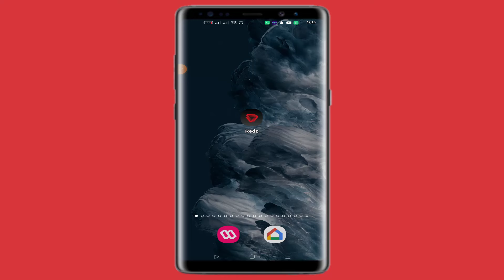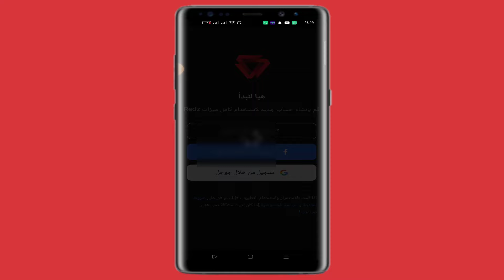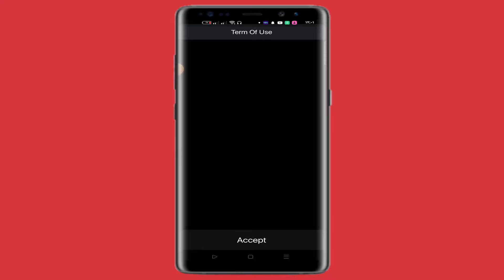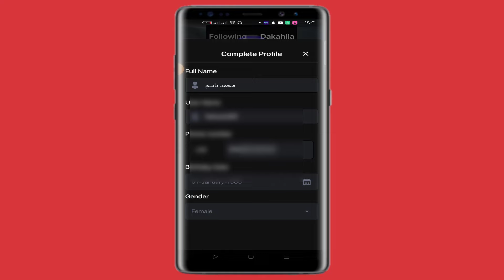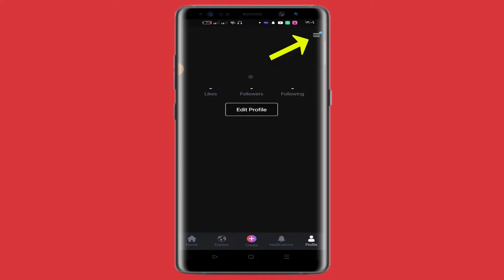طريقة انشاء حساب على تطبيق ريدز,Redzبعد التحديث الاخير 2024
كيفية عمل حساب على تطبيق Redz بعد التحديث الاخير لتطبيق ريدز،حيث ان تطبيق ريدز هو من افضل تطبيقات مشاهدة مقاطع الفديوا،ومن خلال هذا الفديو سوف نقوم بشرح الطريقة الصحيحة فى كيفية فتح حساب جديد على تطبيق ريدز 2024
رابط التطبيق